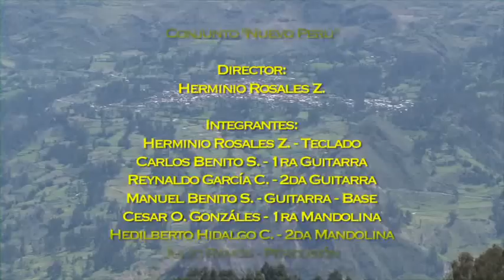PRESENTACION DEL DVD CABANA TIERRA DE LOS PASHAS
Cabanista Producciones